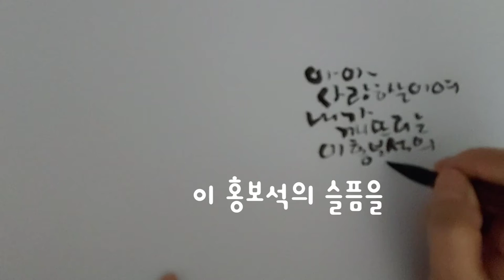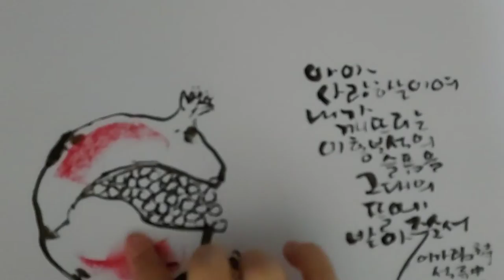석류그리기 홍보석의슬픔 이가림시인의 석류. Pomegranate painting. Pomegranate of poet Lee Ga-rim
잘 익어 저절로 터진
석류의 껍질 사이로 보이는
붉은 알갱이들이 보석보다 신비롭고 아름답네요
well-cooked and spontaneously
seen between the shells of pomegranates
Red grains are more mysterious and beautiful than jewels

이를 보고 시를 지은 이가림 시인의 감성이 가슴을 파고드는 가을입니다.

석류
              이가림

언제부터
이 잉걸불같은 그리움이
텅 빈 가슴속에 일렁거리기 시작했을까

지난 여름 내내 앓던 몸살
더 이상 견딜 수 없구나
영혼의 가마솥에 들끓던 사랑의 힘
캄캄한 골방안에
가둘 수 없구나

나혼자 부둥켜 안고
뒹굴고 또 됭굴어도
자꾸만 익어가는 어둠을
이젠 알알이 쏟아놓아야 하리

무한히 새파란 심연의 하늘이 두려워
나는 땅을 향해 고개 숙인다
온 몸을 휩싸고 도는
어지러운 충만 이기지 못해
나 스스로 껍질을 부순다

아아, 사랑하는 이여
지구가 쪼개지는 소리보다
더 아프게
내가 깨뜨리는 이 홍보석의 슬픔을
그대의 뜰에
받아 주소서

이가림 시인 약력

1943 출생
2015 사망

1966 동아일보 신춘문예 등단
인하대학교 불어불문과 교수역임

출간된 작품들

빙하기
잊혀질 권리
모두를 위한 시간
지금,언제나 지금
바람개비 별
나날의 이삭들
유리창에 이마를 대고
함께 견디는 풀들
내마음의 협궤열차등 다수